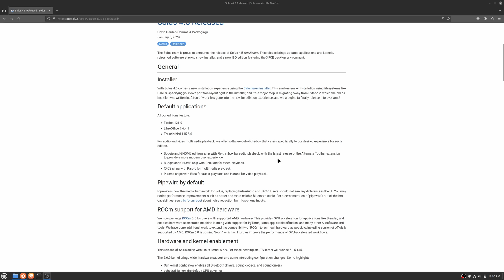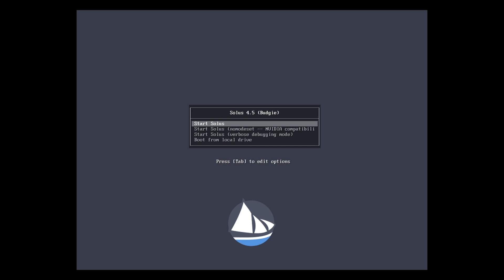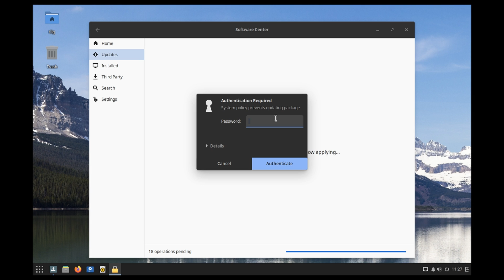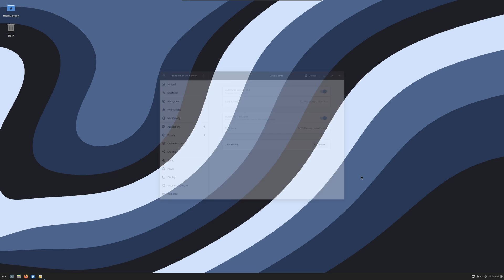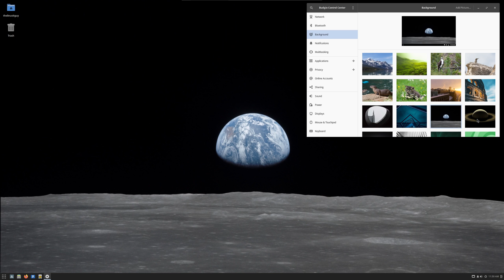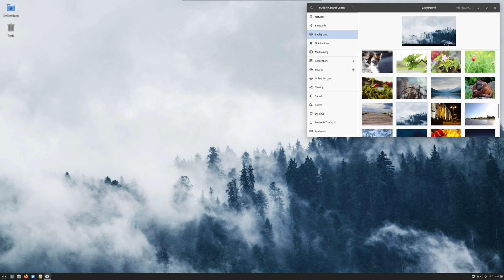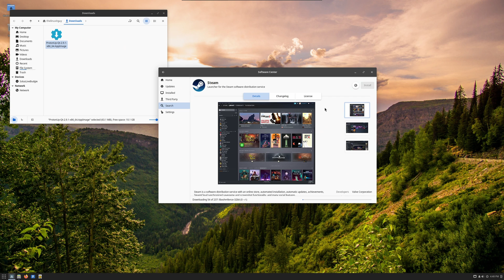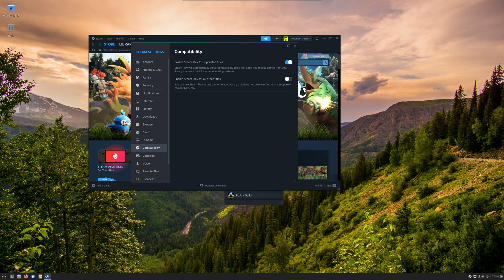Solus 4.5: What's New "Resilience" 🚢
🎉 In this video, we’ll be exploring the latest release of Solus Linux, version 4.5, a modern and user-friendly Linux distribution. 🐧

We start off with an introduction to Solus, discussing its unique features, design philosophy, and the community that supports it. 🏁 We then dive into what’s new in Solus 4.5, covering updates, improvements, and new features. 🚀

Next, we provide a hands-on demonstration of Solus 4.5, showcasing its sleek interface, built-in applications, and overall performance. 💻 We also walk you through its installation process, providing clear, step-by-step instructions to ensure a smooth setup. 🛠️

Towards the end of the video, we share some tips and tricks to help you get the most out of your Solus 4.5 system. We also show you how to troubleshoot common issues and where to seek help if you need it. 💡

Whether you’re a seasoned Linux user or just starting your open-source journey, this video is your one-stop guide to understanding Solus 4.5 and getting it up and running. 🎓